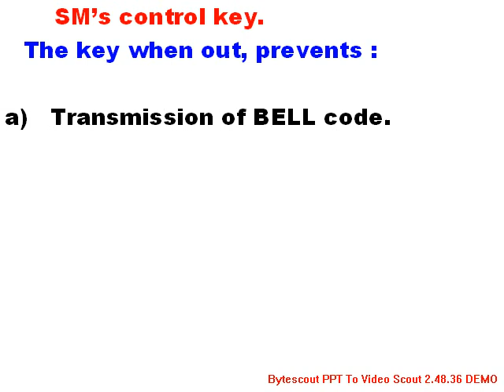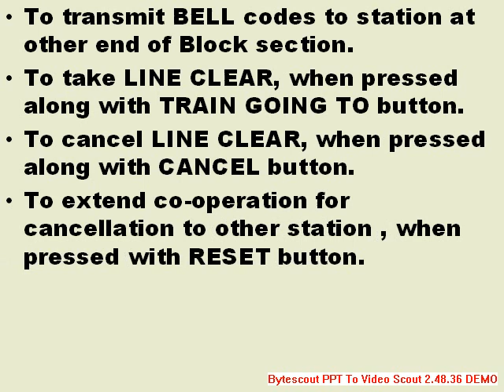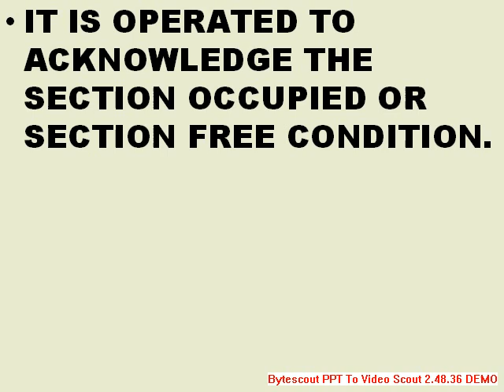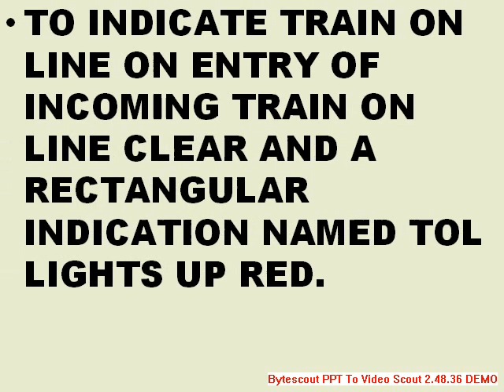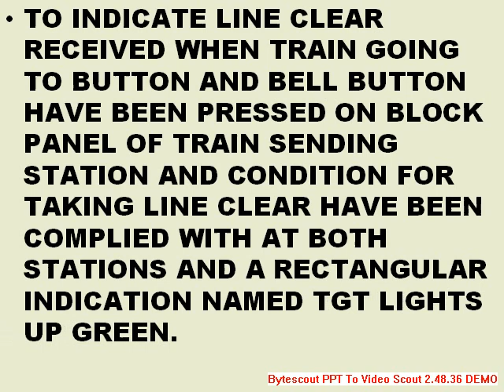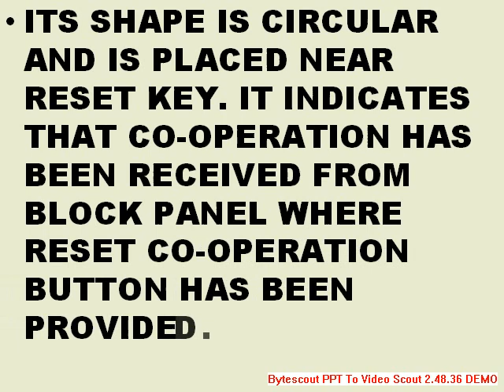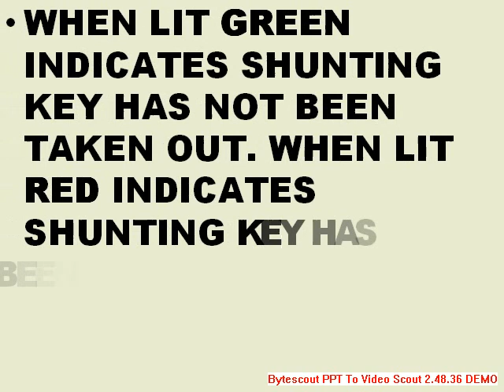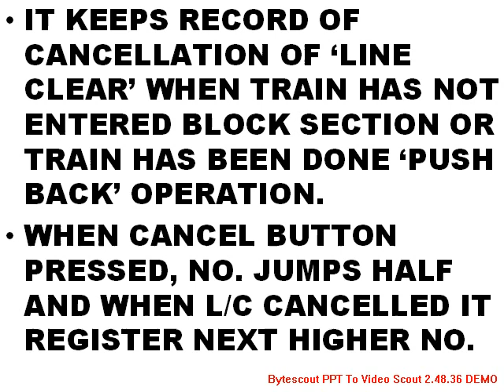PARTS of SSBPAC Block instruments Railways